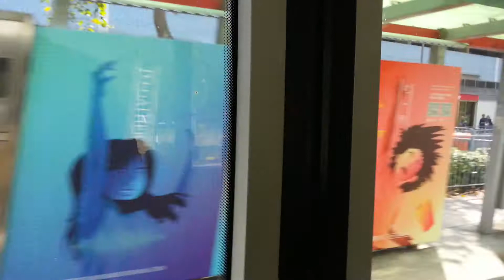[2018-3-1] 九巴(KMB) Alexander Dennis enviro500 mmc 舊款(普通版本)車身 12m ATENU243 SL8271@59A 到達富健花園